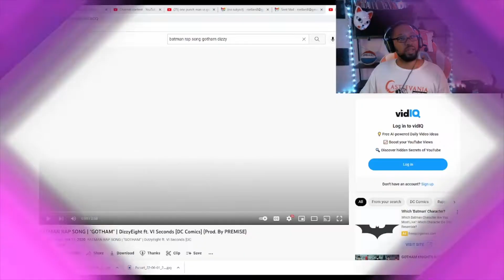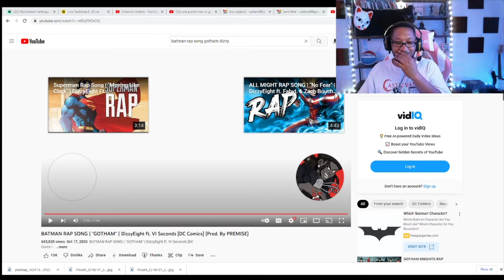BATMAN RAP SONG | "GOTHAM" | DizzyEight ft. VI Seconds [DC Comics] (Prod. By PREMISE)[REACTION]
Guys we check out another cypher from Dizzyeight featuring the dark knight